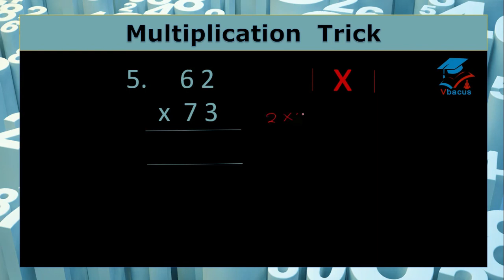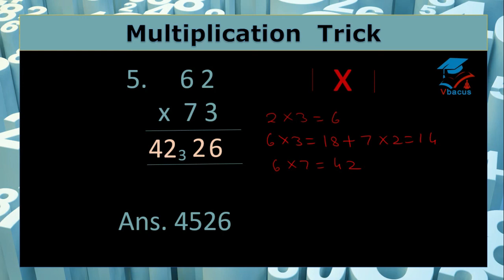vbacus The Biggest Disasters In Multiplication Of 2-Digit By 2-Digit Using I X I Method I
This video goes over the process of solving 2-digit by  2-digit multiplication problems. This video is intended for students who watch this video should have a basic understanding of multiplication and be able to solve multiplication problems (0-12).